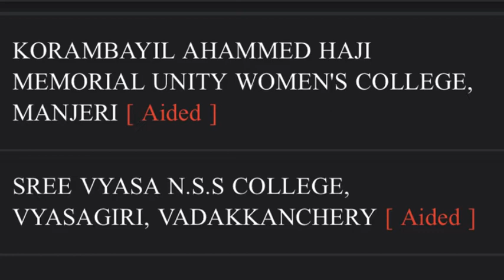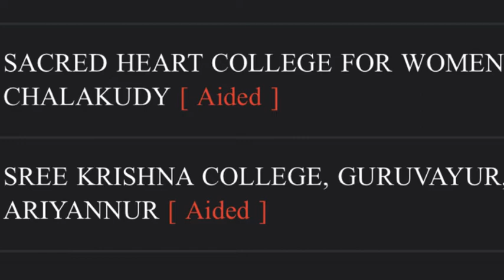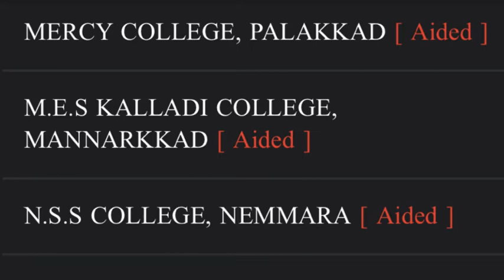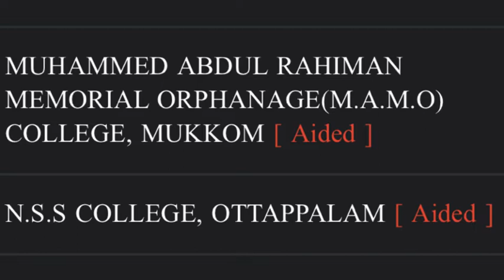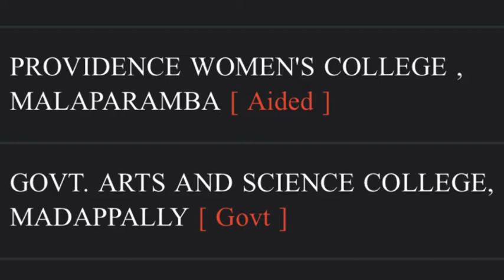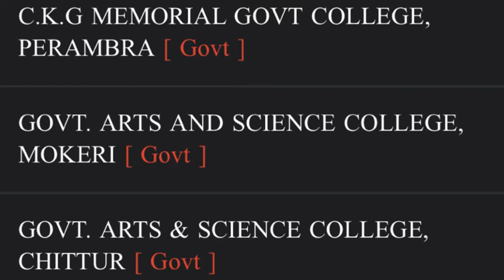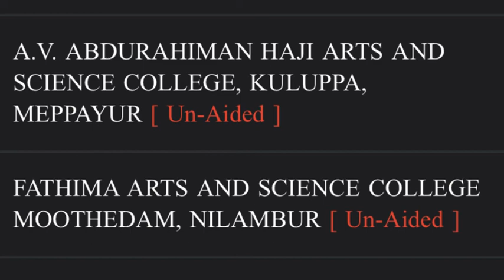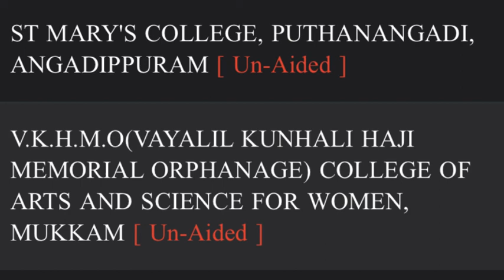BA History - Calicut University Colleges